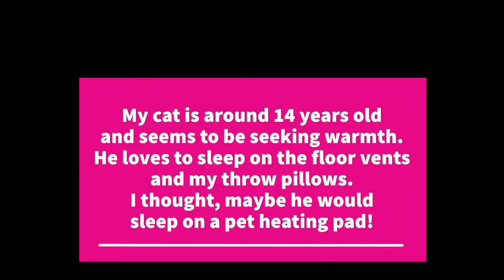Review: Pet Heating Pad | Will My Cat Use It?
So, my kitty is getting older :(  He's about 15 years old and seeks out warmth any chance he can get.  Even in the summer!  He will sleep on top of the floor vents in the winter, on my throw pillows, on the couch, on the rug, and pretty much anywhere that is soft and cozy.

I'd prefer he sleep in one location.  I can better control the cat hair trail that way!  So, I decided to buy a Pet Heating Pad.  Yeah, there is such a thing.

It took a few days, but it turns out that kitty really likes the device!  I ended up putting a soft and cozy blanket over the pet heating pad.  Since the heating pad is only surface washable I don't have to worry about scrubbing it since there is a blanket over it.  At the end of the week, I'll just throw the blanket in the wash!

I would recommend this pet heating pad to anyone that has a cat or kittens!  Or even small dogs!  My kitty seems super content sleeping on it.
Looks like the manufacturer upgraded the heating pad with a super comfy detachable cover!
Here is the link to the Pet Heating Pad that I purchased: